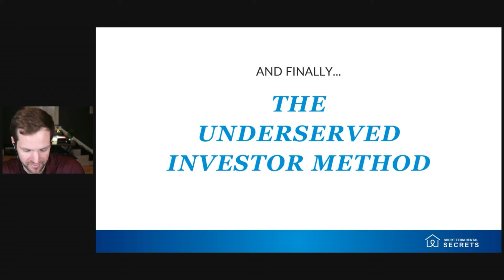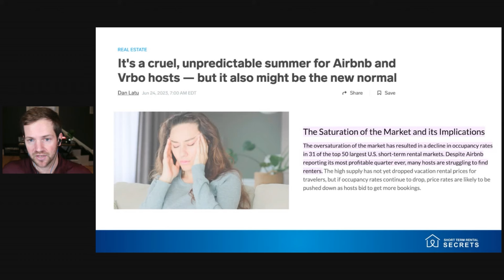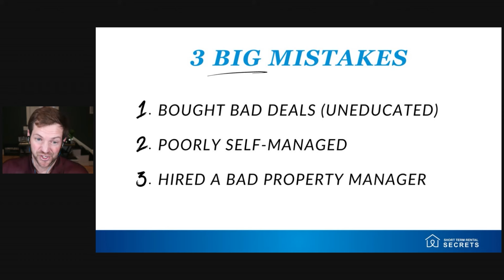What Is The LOWEST Hanging Fruit in Real Estate?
Watch the masterclass now at ui.strsecrets.com

Learn how to launch, automate & scale your short-term rental business ➡️